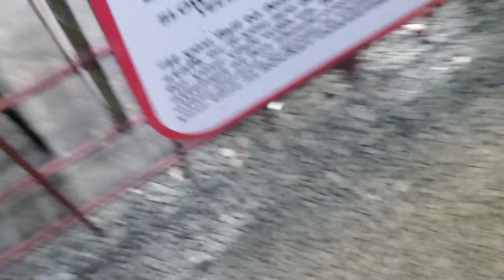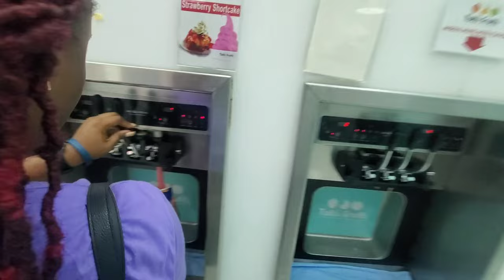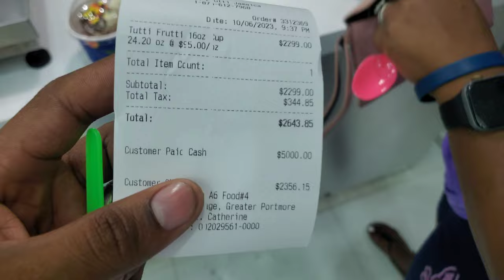Vlog day!!! come and vybe with us to Rocket go-karting Experience 🚗 💨